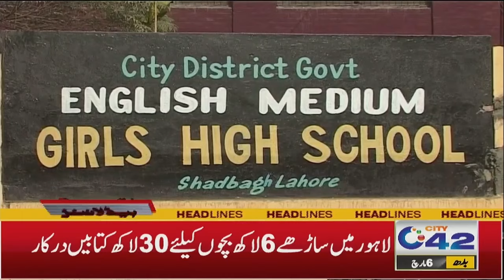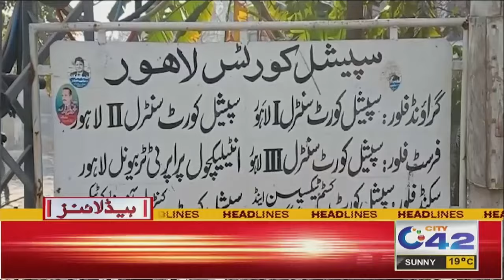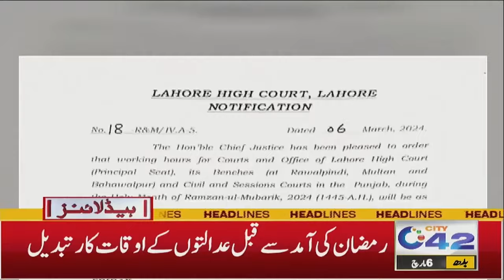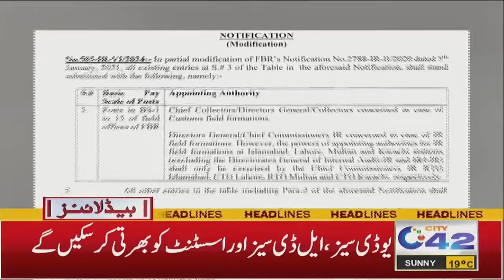Govt Employees Salaries ! Big News Also For Pensioners |12PM News Headlines | 6 March 2024 |City42